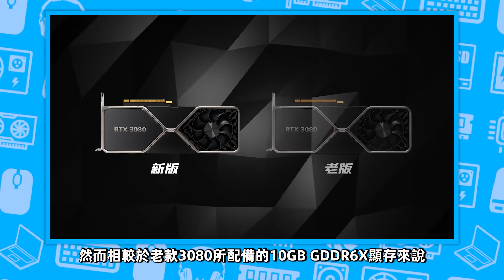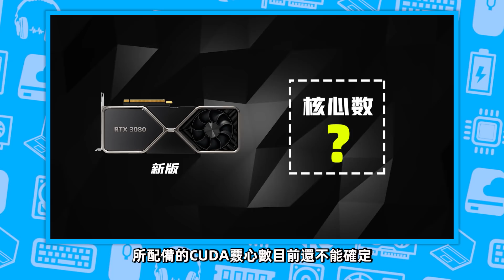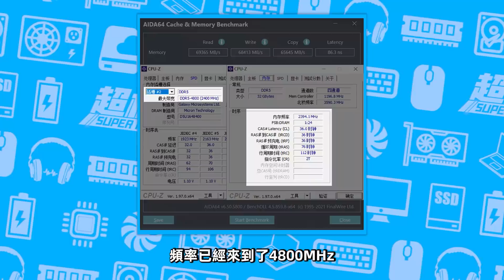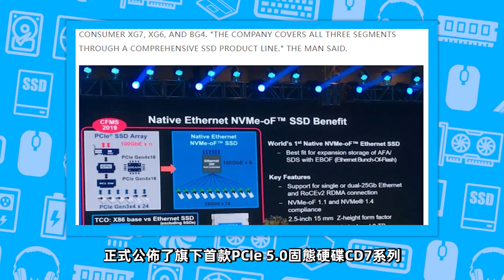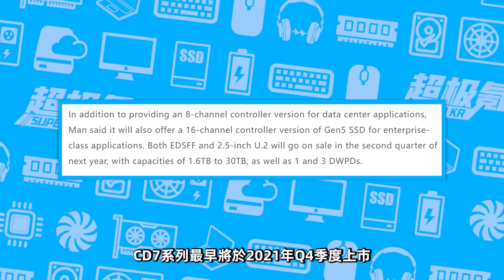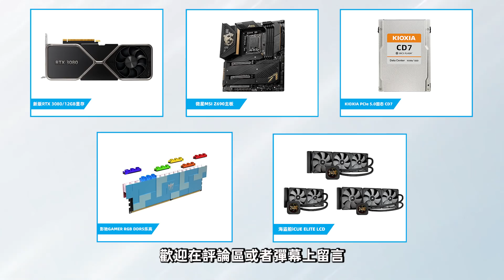新版RTX 3080將升級12GB顯存！鎧俠PCIe 5.0固態，容量突破30TB、速度可達14GB/s「超極氪」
新版RTX 3080將升級12GB顯存
微星MSI Z690主板兼容DDR4內存
影馳DDR5內存支持類樂高積木模塊
凱俠KIOXIA推出最強PCIe 5.0固態
海盜船推出12代酷睿水冷散熱器